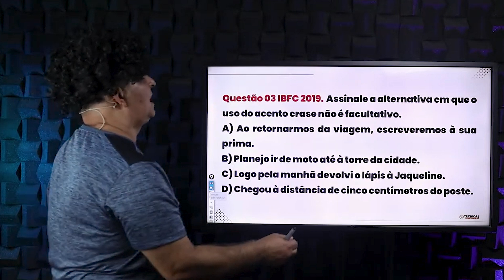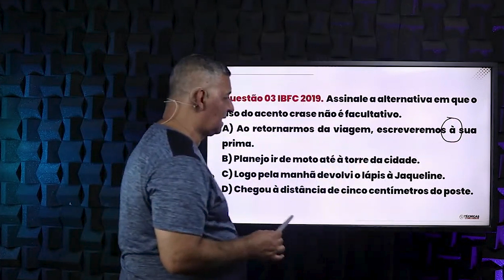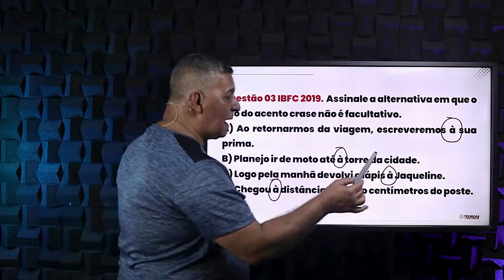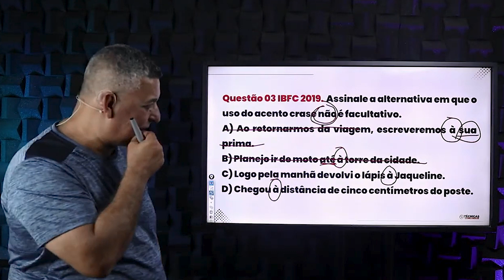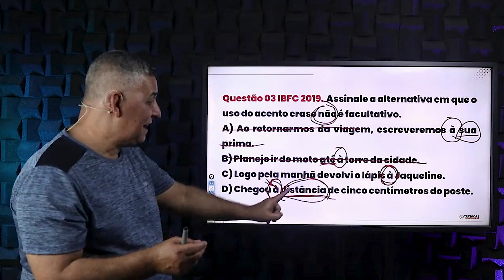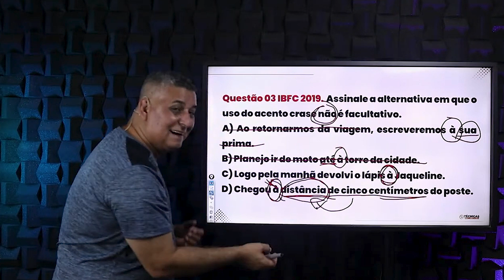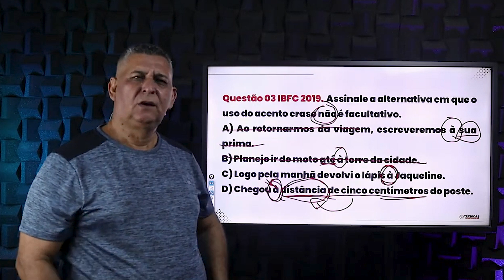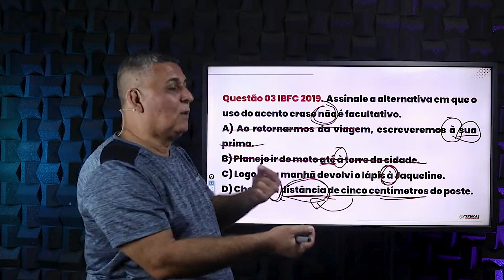COMO NÃO ERRAR QUESTÕES DE CRASE - Técnicas para Concursos Públicos I Prof. João Batista